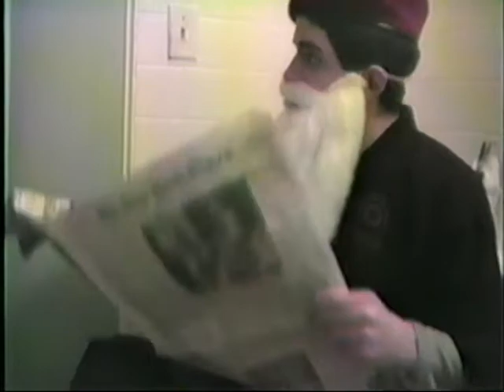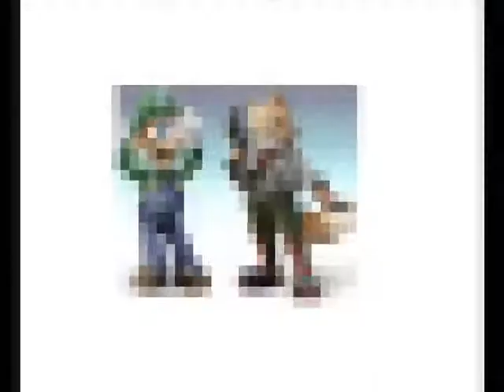Partners in Time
This is a tribute video honoring the decade-long relationship I share with my best friend, Steve.  As you can plainly see, we grew up together through the roughest phases.  I love you, brother.